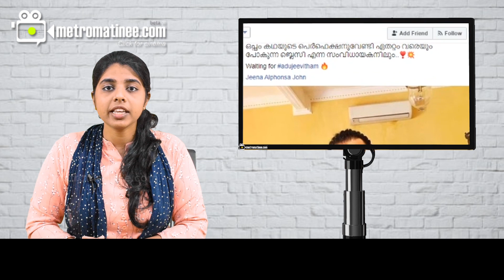" ആ ഭാഗം ഒഴിവാക്കുമോ ? "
"ആ കൊടിയ  വഞ്ചന ആടുജീവിതത്തിൽ
    സംവിധായകൻ  ചെയ്യുമോ? "